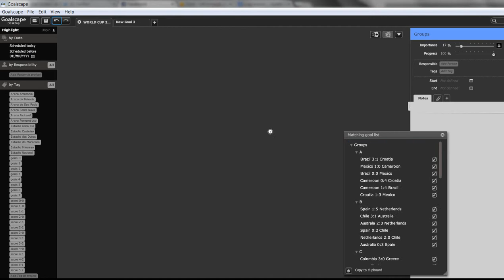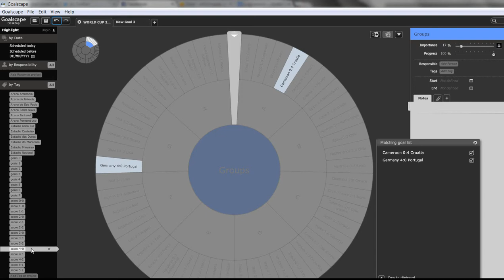Visual Dashboard in Goalscape World Cup 2014 Brazil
example of Goalscape software use.
Informative dashboard - World Cup 2014 Brazil.
Stages + locations + scores + goals